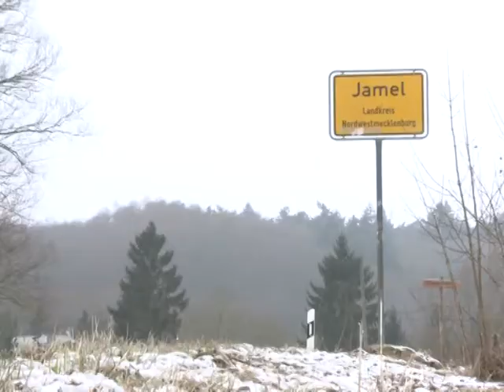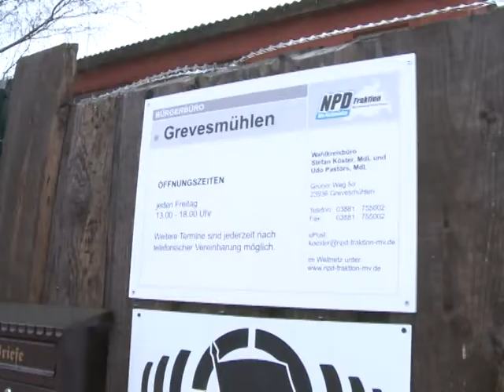Arabic-Web-Residents left out in Germany's far right village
Jamel, a small village in northern Germany, is a stronghold for the neo-Nazi movement. But in 2004, two artists moved in to the village, and are trying to counter extremist views. A Natural Sound Version of an AFPTV Report